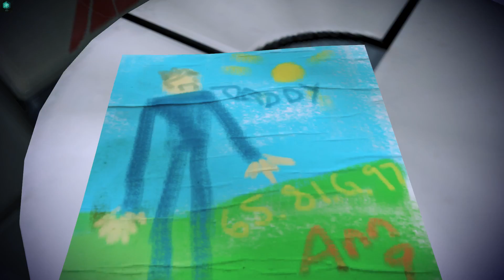Mass Effect 3 #20 [G]